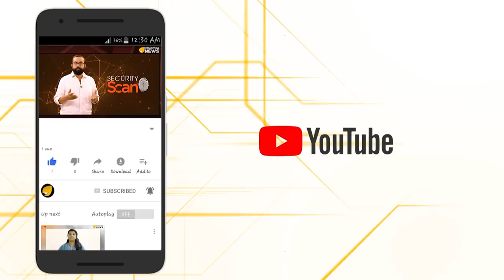തുറന്നു പറഞ്ഞ്...ശില്പ നായർ..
തുറന്നു പറഞ്ഞ്...ശില്പ നായർ.. വിവിധ സാമൂഹിക, രാഷ്ട്രീയ വിഷയങ്ങളിൽ ബിജെപി എൻ ആർ ഐ സെൽ,സംസ്ഥാന സമിതി അംഗവും പൊതുപ്രവർത്തകയുമായ ശില്പ നായർ പ്രതികരിക്കുന്നു